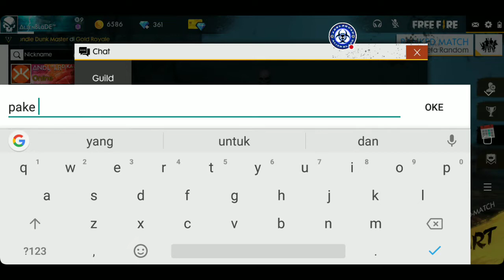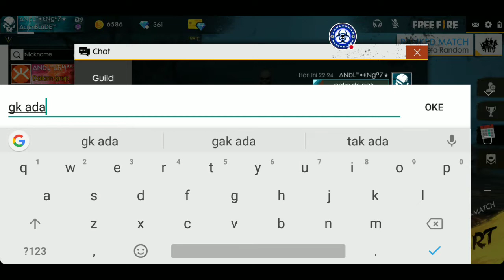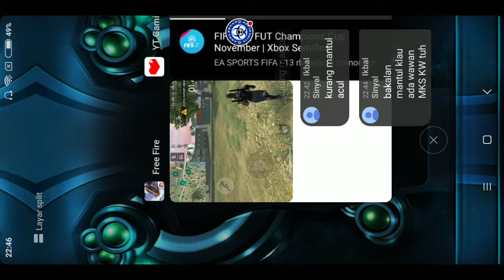push master ahir season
mabar bareng squad ALIEN